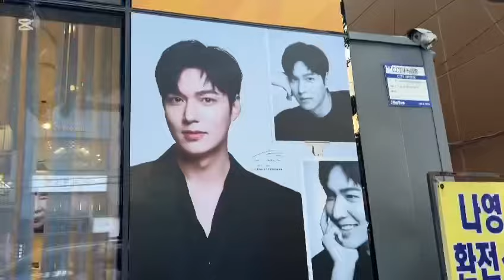Seo-myeon 서면 BUSAN KOREA || SEOMYEON BUSAN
Lets explore the Seo-myeon
서면 food alley in BUSAN Korea